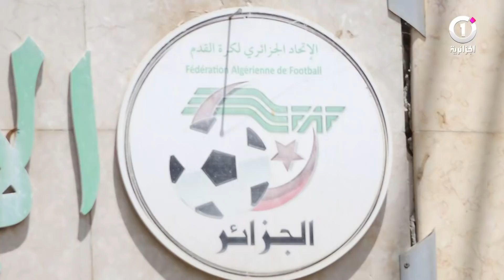سفينة الخضر في انتظار خليفة رابح ماجر